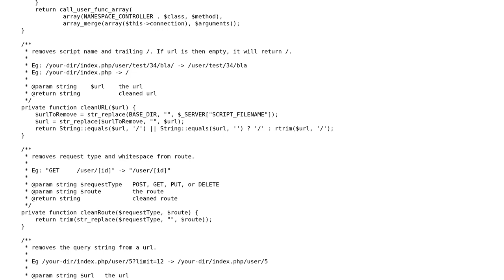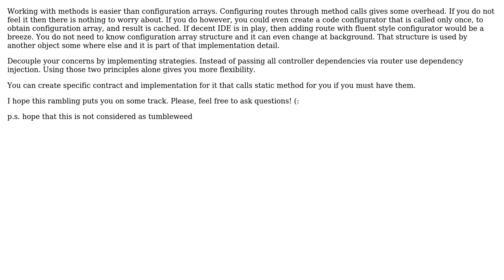Router to match URL to Controller Method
With thanks & praise to God, and with thanks to the many people who have made this project possible! You are responsible for your own actions.